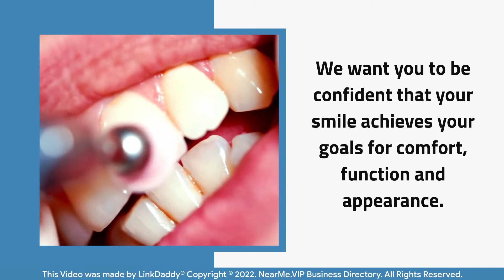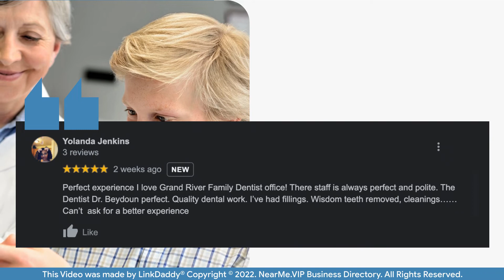Grand River Family Dentistry - Top 10 Best Dentists Detroit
At Grand River Family Dentistry, our philosophy is to provide treatment to the whole person - with a special focus on how your teeth and gums relate to your total body health. We want you to be confident that your smile achieves your goals for comfort, function and appearance.

Don't take it from us, listen to what our patients have said about us.

Norman Brock says,
You guys were awesome from start to finish. Your office is the best when it comes to high tech and courtesy personnel. The procedure was fast and efficient. Where have you guys been my dentistry life? I’ll never visit another dentist again. Looking forward to when we meet again.

Yolanda Jenkins says,
Perfect experience! I love the Grand River Family Dentist office! Their staff is always perfect and polite. The dentist, Dr. Beydoun was perfect. Quality dental work. I’ve had fillings, wisdom teeth removed, and cleaning. Can’t  ask for a better experience

We're here to help you maximize the health of your smile.